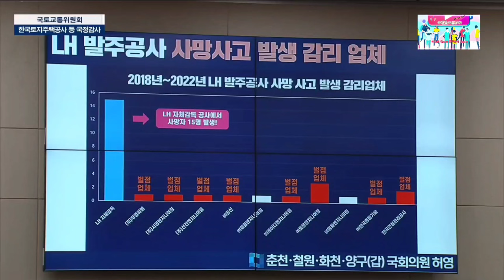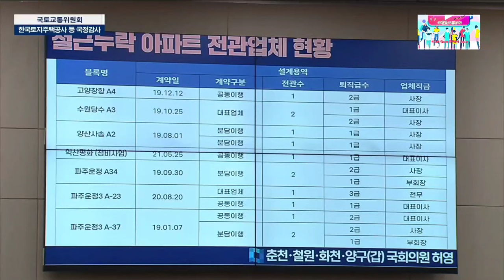2023.10.16일 더불어민주당 허영 국회의원 LH가 신의 직장이냐 국정조사 질의@everyone